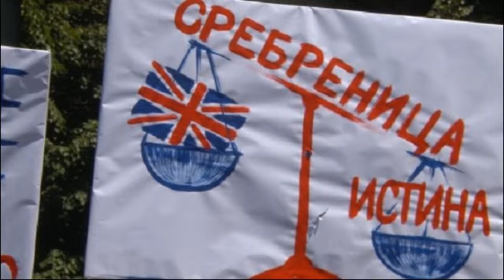DODIK ZAPUŠIO USTA BRITANCIMA! RASTURIO BRITANCA: Srbi ne uče istoriju na silu, oni je pišu!